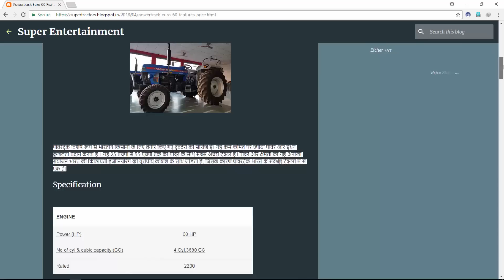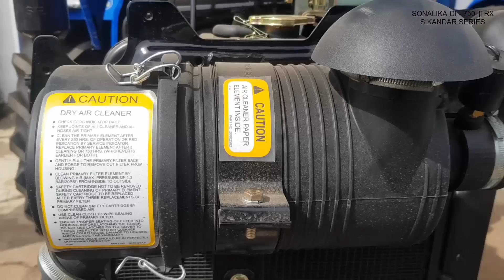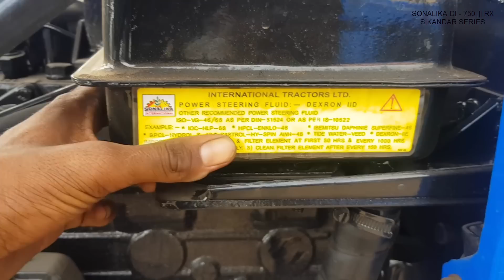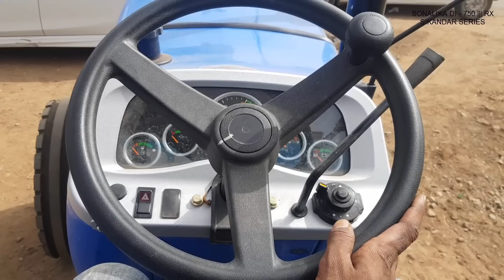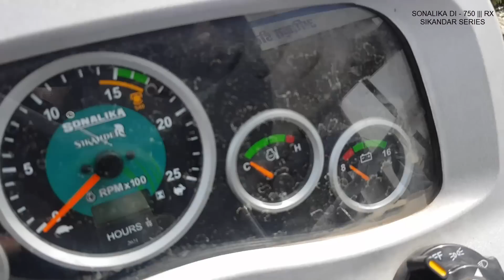Sonalika Di 750 Sikandar Review | Super Entertainment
Sonalika Di ||| 750 Sikandar Model Full Review In Hindi.

          SPECIFIACTION -

CYLINDER              -  4
MAX. RPM              -  2000
CLUTCH                -  DUAL
GEARS                 -  SIDE GEARS
LIFT CAPACITY         -  2000 KG
STREERING             -  POWER
PTO                   -  540 & R.
TANK CAPA.            -  65 LTR.
WIEGHT                -  2440

       MILEGE OR AVERAGE

       4 TO 5 LTR.

Powerful Tractor With New Features.

           For Buy New Tractor

Khandelwal Tractors Katni Road Jabalpur.